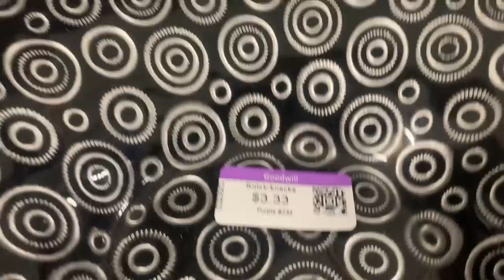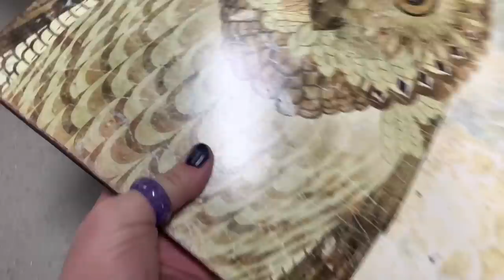best goodwill ever, NEVER disappoints, got a cart full, thrifting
Today we are thrifting goodwill and this one is soooo good! It never disappoints! I got a cart of of home decor to resell back at my shop.

Let’s pick these shelves together and see what we can find and flip for a profit.